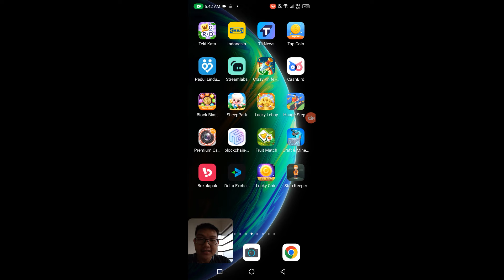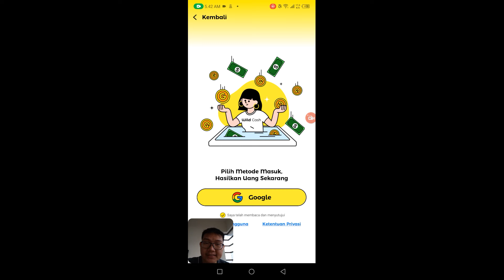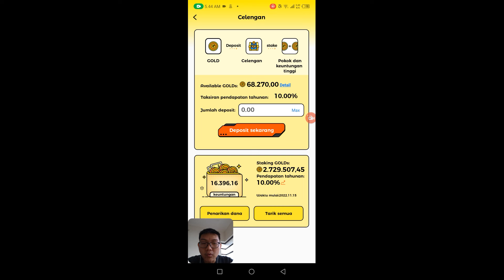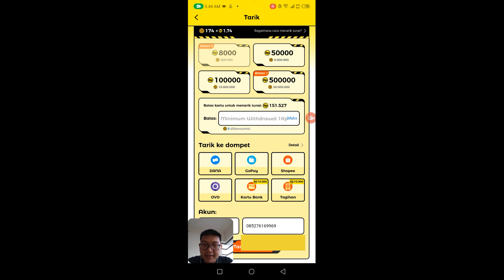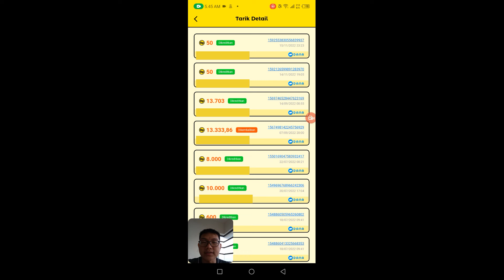Wild Cash - Buka Aplikasi Tiap Hari Langsung Cair 50 Perak!